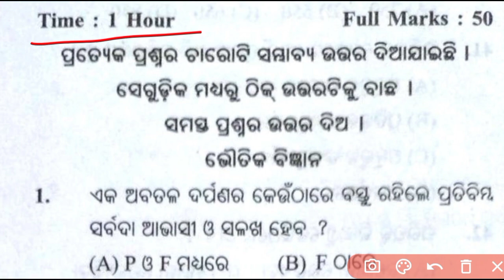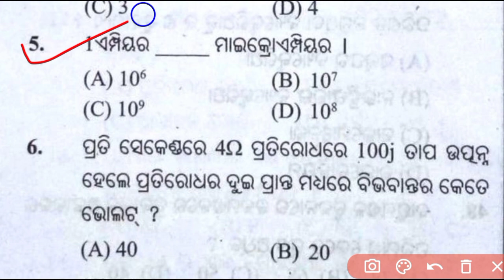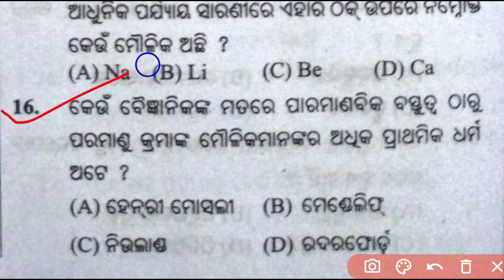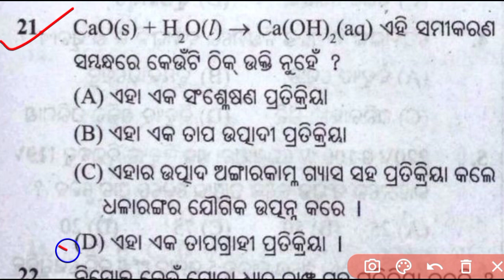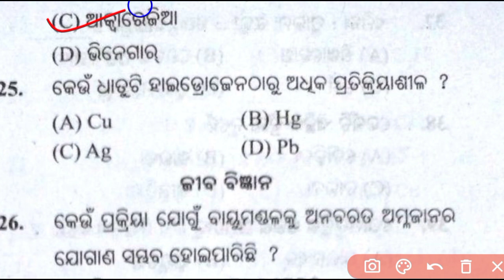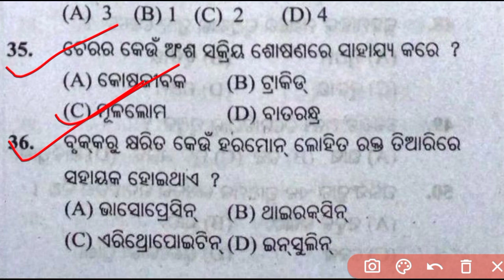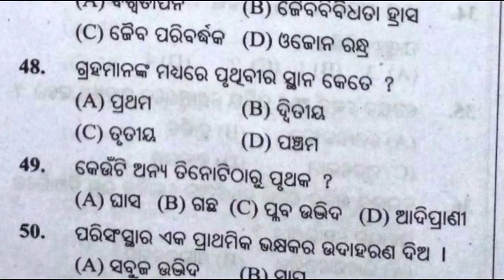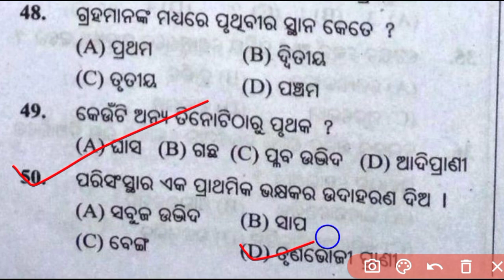10th Class SA 2 Exam questions with answers#10 Class SA 2 Science QNA#Class10 SA 2 Science Question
10th Class SA 2 Exam questions with answers#10 Class SA 2 Science QNA#Class10 SA 2 Science Question
10th Class SA 2 Exam question#Class 10 SA 2 Science Exam Pattern#10 Class SA 2 Science Question 2022
10th Class SA 2 Exam Question#Class 10 SA 2 Science Question#10 Class SA 2 Science Question#SA2exam
PM Tutorial
Class 10 SA 2 Exam Question with answers of Odisha board School
10 Class Summative Assesment 2 Exam Question with answers of Odisha board School
Class 10 SA 2 Exam Question
10 Class SA 2 Exam Question
Class 10 SA 2 Science Question
10 Class SA 2 Science Question
SA 2 Exam Science Question
SA 2 Exam Class 10 Science Question
BSE Odisha board Class 10 SA 2 Exam Question with answers